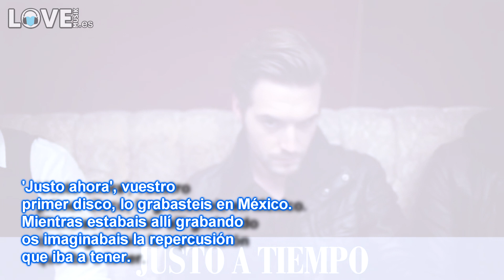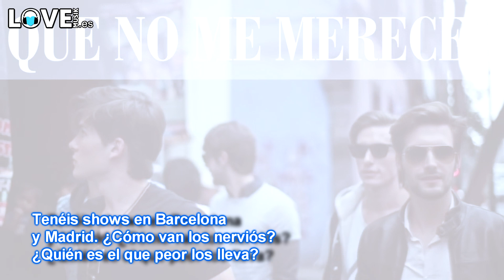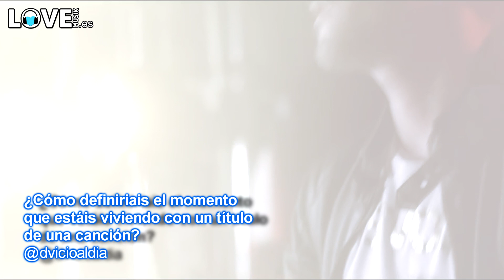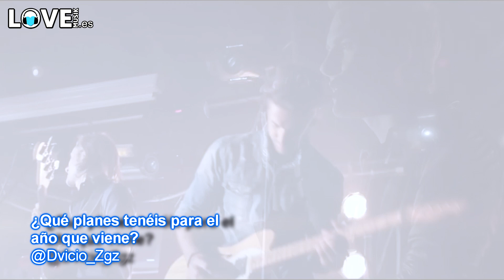Dvicio | Entrevista 'Justo Ahora' | Love Musik